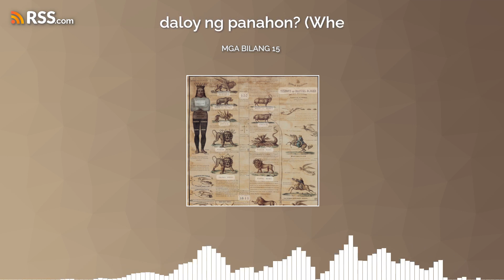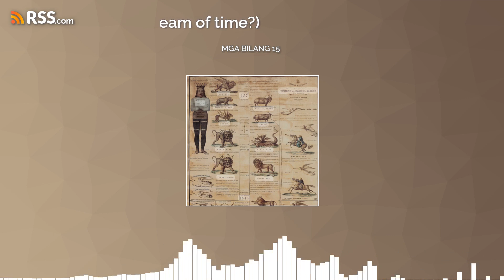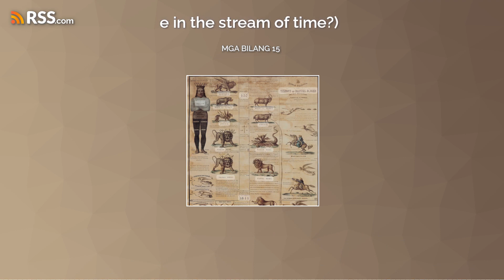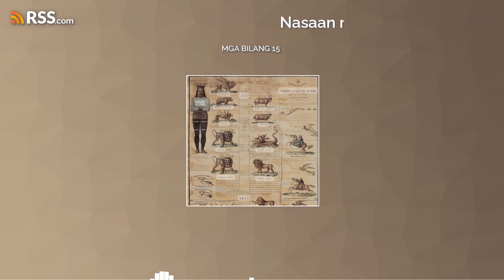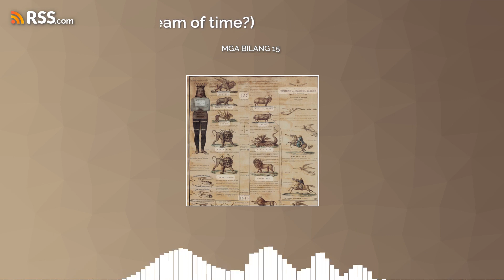MGA BILANG 15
Numbers 15-Tagalog